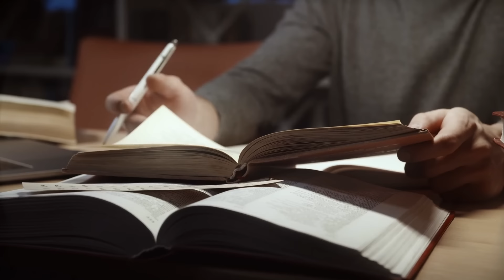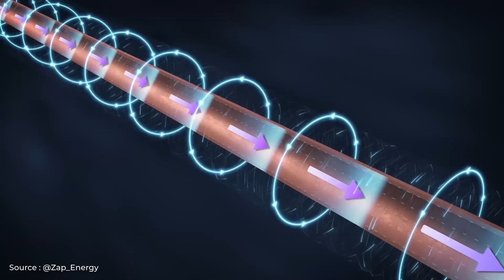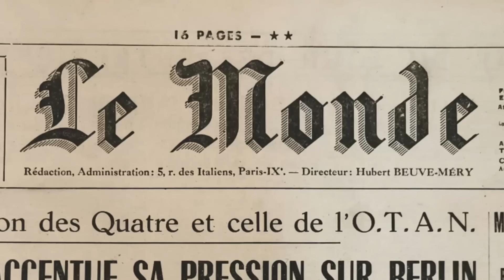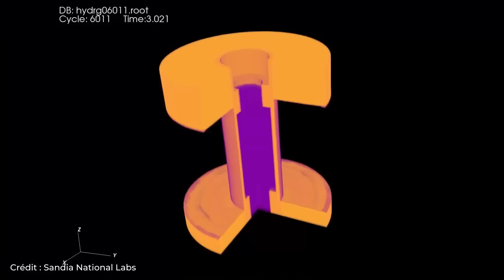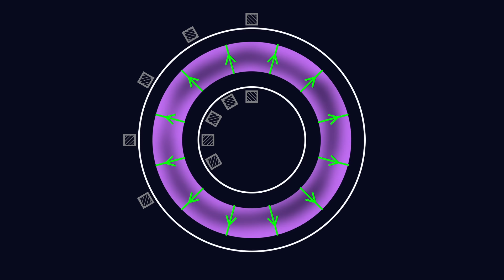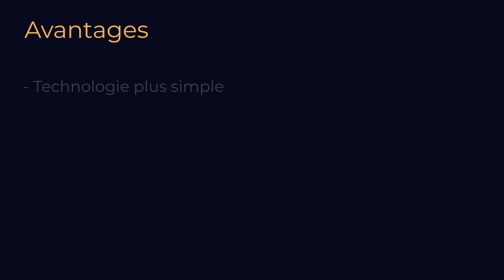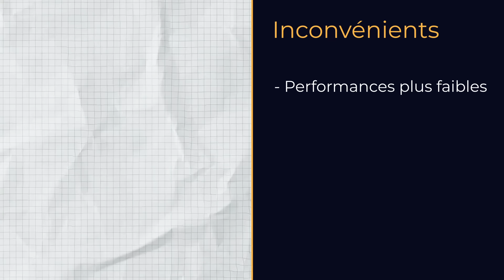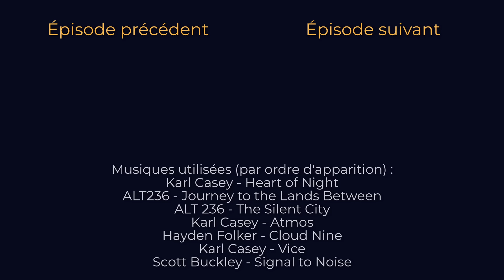RÉACTEURS #6 - Fusion par Z-Pinch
Cet épisode #6 est dédié aux réacteurs à fusion par striction axiale, plus connus sous le nom de Z-pinch. Grâce à un principe relativement simple, ils furent parmi les premiers concepts prometteurs étudiés en Europe. Ils ont cependant longtemps été mis de côté au profit du concept russe, le tokamak, qui montrait un plasma plus stable et plus performant. Aujourd’hui, certains physiciens reviennent vers le Z-pinch et développent de nouveaux concepts pour la production d’énergie, jugés plus simples que les tokamaks ou que la fusion inertielle, même s’il reste encore du chemin à parcourir avant d’atteindre le même niveau de performance.

"Réacteurs" est une série explorant les différents concepts de futurs réacteurs nucléaires utilisant le principe de la fission ou de la fusion. Chaque épisode portera sur l'histoire, la technologie, les avancées et les défauts d'un type de futur réacteur.

SOMMAIRE

0:00 - Générique
1:31 - Histoire
6:16 - Fonctionnement
11:32 - Avantages et Inconvénients
15:19 - Final

REMERCIEMENTS

Merci à Cécile pour la relecture.

Merci à toi d'avoir regardé cette vidéo ! N'hésite pas à l'aimer, la commenter et la partager si elle t'a plu.

RÉSEAUX